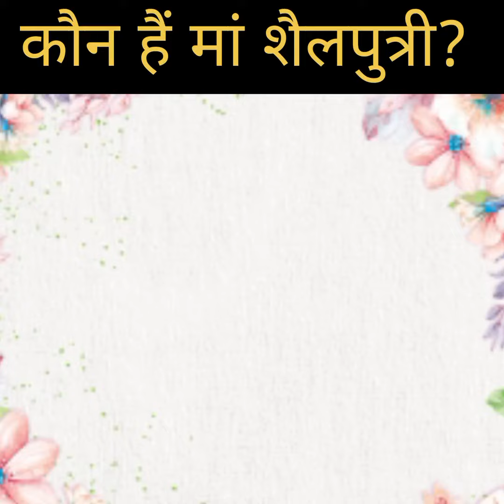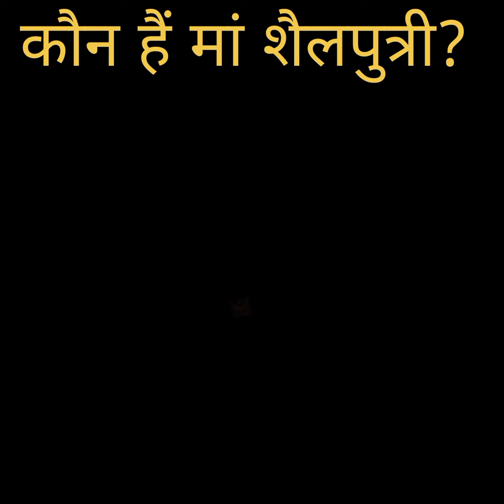कौन है शैलपुत्रीyt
Maa shailputri kon hai
Navratri kenpahle din kis ki pooja hoti hai
Maa shailputri ko bhog mai kya chadaye
Maa shailputri ka pandita rang kon ka sa
safed rang kis maa kanparrik hai
White flower kis mata ko ati priy hai
Maa shailputri kis ki putri hai
Shiv ki patni kon the
Raja dakshbkon hai
Jaata sati ko the
Ghat esthapna kaise karte hai
Shailputri ka pooja vidhtibkya hai